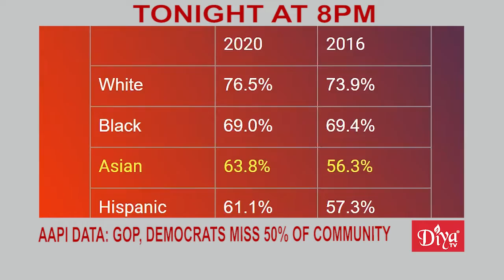Parivar co-founder attacked in possible hate crime | Diya TV News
Parivar co-founder attacked in possible hate crime

A South Asian woman who identifies as transgender says she was targeted in a violent hate crime in San Francisco. Anjali Rimi says she was physically assaulted by a motorcyclist and is now recovering from her injuries. Police said at this point there is no evidence of a hate crime and that the attack is being investigated as an attempted robbery.

Bangladesh asks IMF for $4 billion bailout

The International Monetary Fund says it's ready to support Bangladesh as the country tries to ride out it's financial crisis, triggered by volatile energy prices after the Russian invasion of Ukraine. The South Asian nation says it needs more than $4 billion in bailout money. The country has experienced lengthy blackouts in recent weeks.

AAPI data: GOP, Democrats miss 50% of community

A new poll shows that both the Democratic and Republican parties have not reached out to more than 50% of the Asian American voting block. Advocates say the parties are leaving out people who are actually interested in voting, but are not being engaged or getting the information to vote.

Diya TV ®
Enlighten. Entertain. Inspire.™